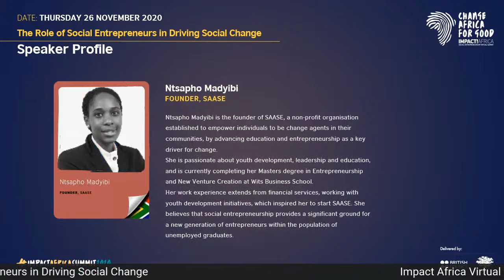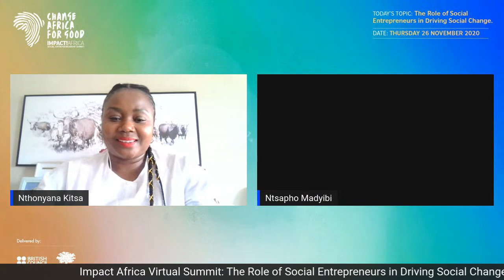The Role of Social Entrepreneurs in Driving Social Change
The Impact!Africa summit is a partnership by the British Council and Ashoka to accelerate innovative solutions to Africa’s most pressing challenges by inspiring, supporting and connecting leading social entrepreneurs and key ecosystem players across countries, organizations and sectors such as policy, social investment, business and media.

The 2020 edition will support social enterprises with the skills, knowledge and networks needed to build resilience to navigate the current disruptions caused by the pandemic, through a series of events.

The first plenary event of this summit is titled - The Role of Social Entrepreneurs in Driving Social Change will be live on Thursday 26 November 2020 from 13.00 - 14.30 (GTM+1 | WAT). This event aims to explore and draw the link of how youth’s involvement in the demand for social changes across SSA affects the ecosystem.

Speakers
• Oluwaseun Ayodeji Osowobi - Executive Director, Stand To End Rape Initiative (STER), Nigeria
• Yame Nkgowe - Founder, Sustainable Cities Africa, a Sustainable City Strategy Service, Botswana
• Oluwanifemi Dahunsi - Founder, Teens World Empowerment, Nigeria
• Ntsapho Madyibi - Founder, SAASE, South Africa
• Daniel Dake Jnr - Founder, The Teens for Change Foundation, Nigeria